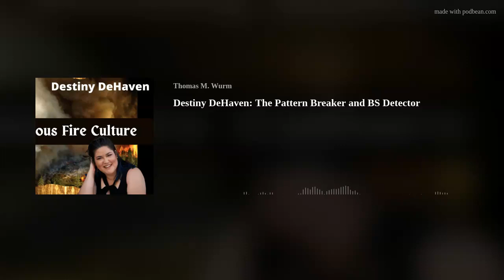Destiny DeHaven: The Pattern Breaker and BS Detector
Today we have Destiny DeHaven, a pattern breaker, professional bull shit detector, speaker and SRT (subconscious response therapy), and NLP (neuro-linguistic programming) practitioner.

We dive into what NLP is and how neurons fire. We discuss how you c